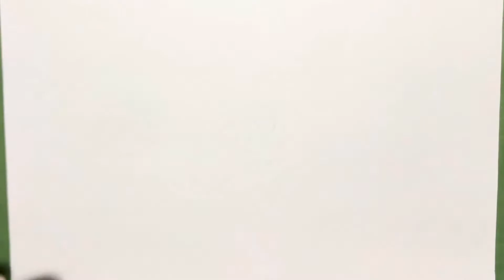Lady And The Tramp Drawing Tutorial